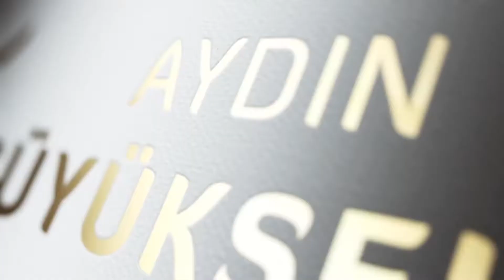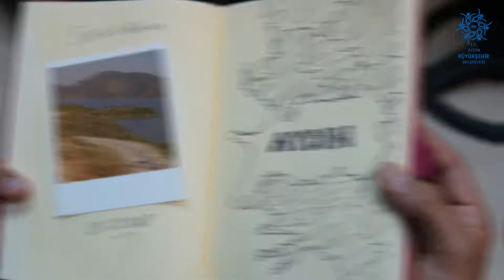Aydın Büyükşehir Belediyesi- Gökyüzünün Altındaki En Güzel Yeryüzü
Yönetmen: Yavuz Pullukçu I Görüntü Yönetmeni: Baran Vardar I Kamera: Arya Ahmetkılangil I Kurgu: Arya Ahmetkılangil